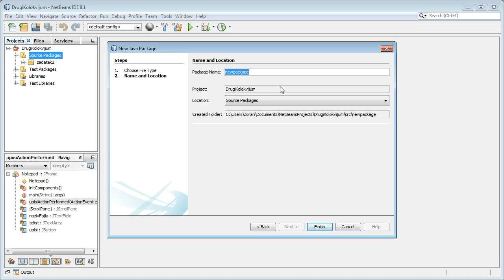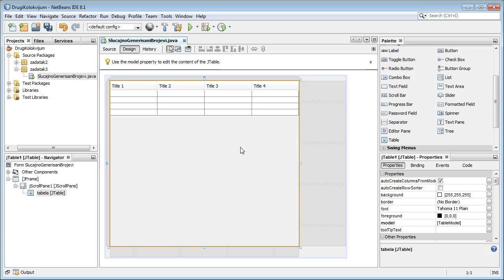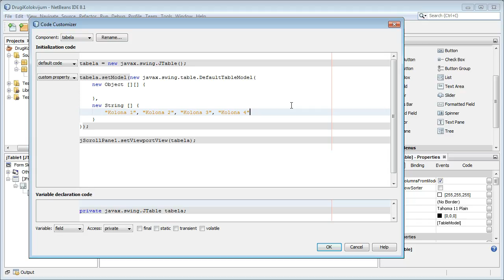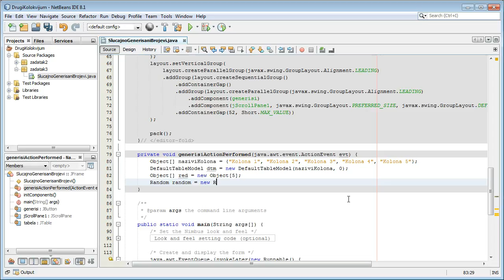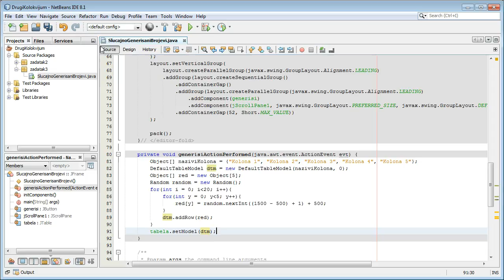Programski jezici - Java Drugi Kolokvijum - Zadatak 3